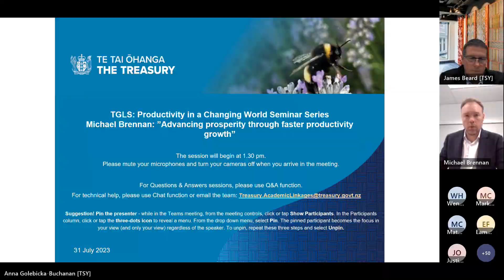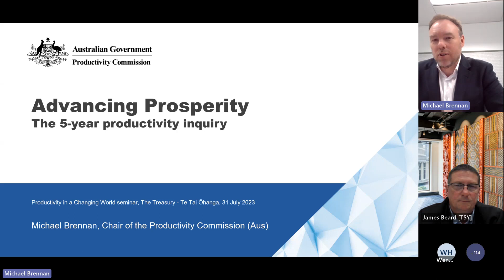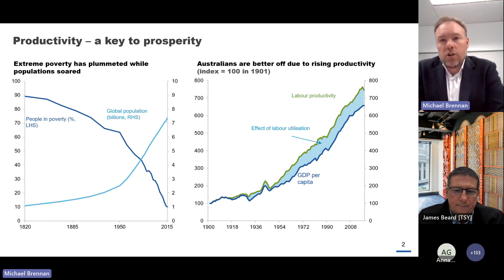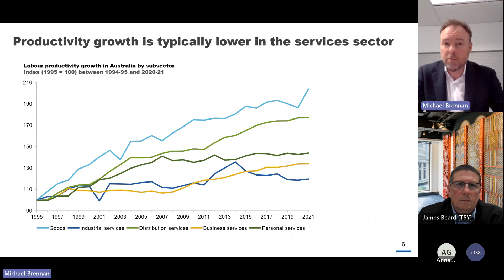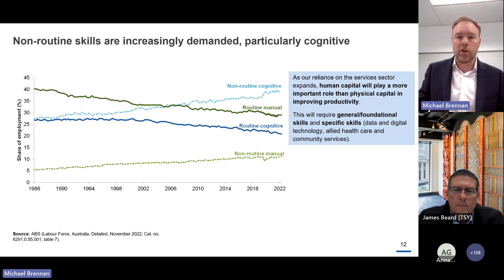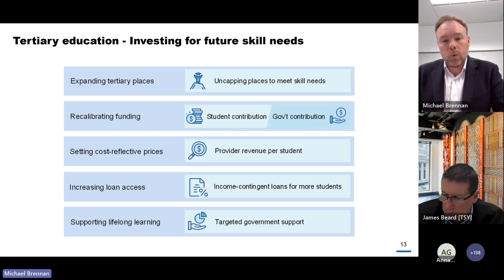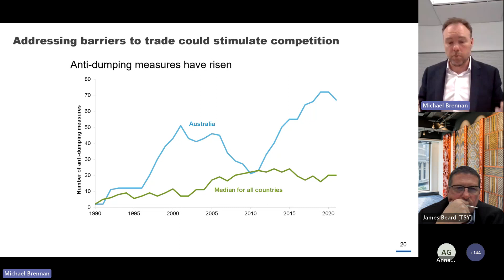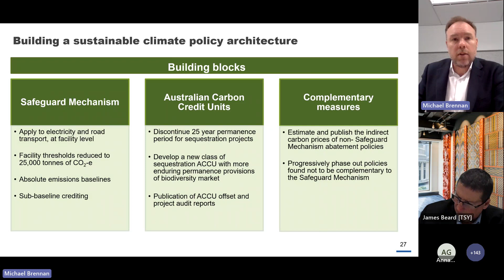Treasury Guest Lecture: Productivity in a Changing World Series - Michael Brennan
The Australian Productivity Commission released its 5-yearly Productivity report in March 2023. The report focuses on five key reform pillars, aimed at supporting Australian productivity growth over coming years: building an adaptable workforce; harnessing data, digital technology and diffusion; creating a more dynamic economy; lifting productivity in the non-market sector; and, securing net zero at least cost. The recommended reforms were designed to enable Australia to capitalise on global technological opportunities and to overcome the productivity challenges in areas where growth has been historically harder to achieve - particularly the services sector, where 80% of Australia’s economic activity takes place and where 90% of working Australians are currently employed.

Michael Brennan chairs the Australian Productivity Commission. Previously Michael was Deputy Secretary, Fiscal Group, in the Federal Treasury with responsibility for Budget Policy, Retirement Incomes, Commonwealth-State Relations, Social Policy and Infrastructure Financing.
Before that he was Deputy Secretary, Economic in the Victorian Department of Treasury and Finance. Michael has worked as an Associate Director in the economics and policy practice at PricewaterhouseCoopers.
He holds a Bachelor of Economics (Hons) from the ANU.
Michael is currently working on the Closing the Gap Review and worked on the Productivity Review inquiry.

About this seminar series

New ideas, cutting-edge thinking, research evidence and expert advice are all critical for stimulating and provoking our thinking here at the Treasury. Our current guest lectures theme - Productivity in a Changing World - recognises that lifting our productivity performance continues to be central to improving New Zealanders’ wellbeing and that we are facing this challenge in the context of significant economic, social and environmental shifts. These shifts will require major changes in our economy if we are to sustain and improve our economic and productivity performance.